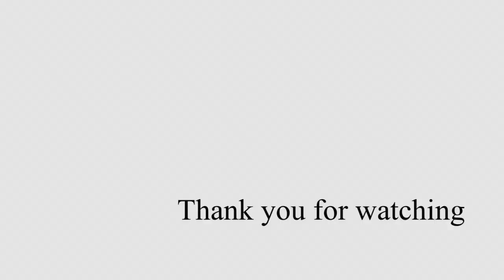【UK】バースの街歩き〜England Bath Street Walk〜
ここはイギリス？イギリスの他の街とは異なり古代ローマの影響を受け文化が融合された街は上品で美しい。
世界遺産の街バース…期待値以上‼︎